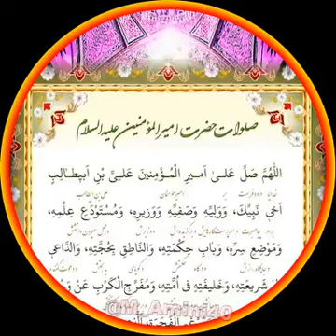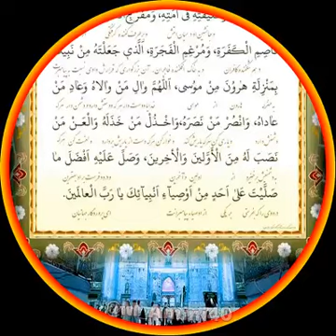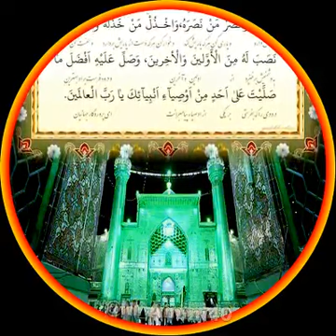13 Rajab Wiladat e Imam Ali as